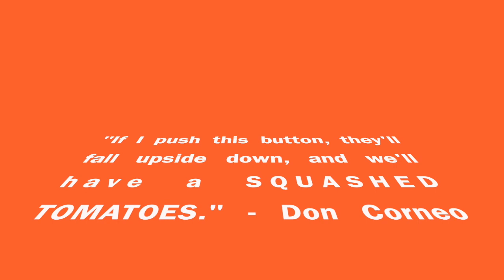We Review: Final Fantasy VII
In this video, Michael and Rameen - well, just Michael - but also Rameen, kind of - review Final Fantasy VII. The original one, not the remake.

We didn't give this game a perfect score. I'm ready to hide from the pitchforks and torches now.

Let us know what you think! We're right, though ;)